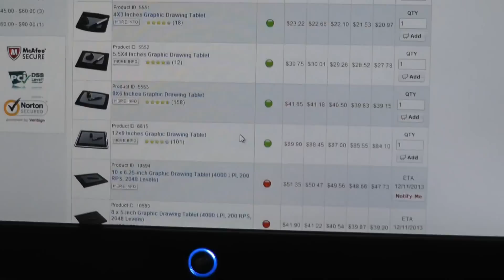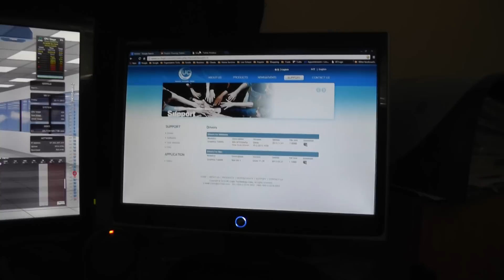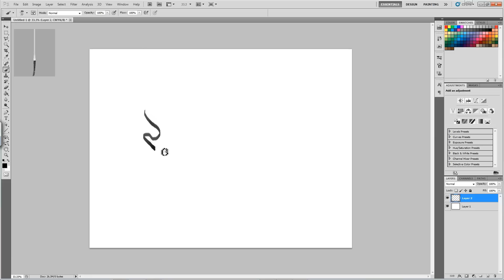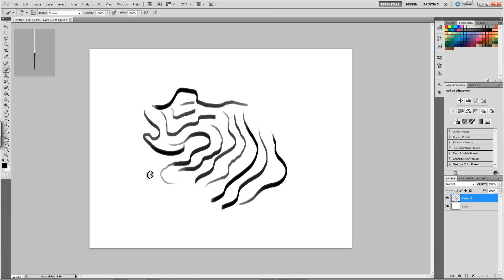Review of Monoprice TWA60 Pen Tablet Install and Pressure Sensitivity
This is an evaluation of a Monoprice TWA60 Pen Tablet. I discuss my installation procedure, getting past a few difficulties I encountered, the tablet's performance, and my own level of satisfaction with it.